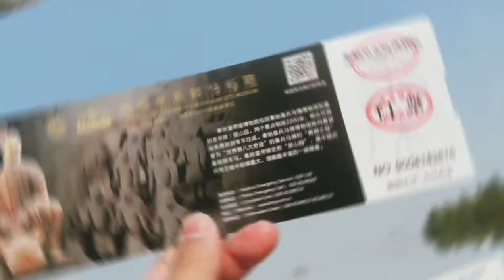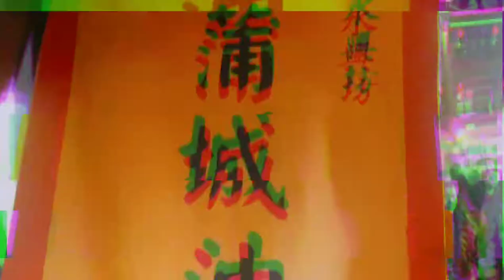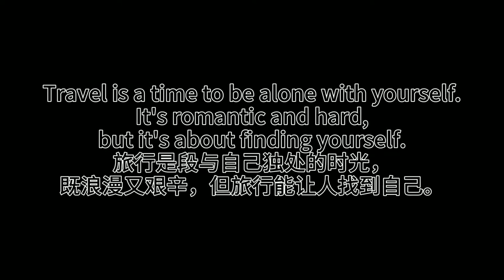Nicolas vlog (2) Xian Terracotta warriors and food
Get ready to come with me to explore the cuisine and terracotta warriors of xi 'an🙃🙃